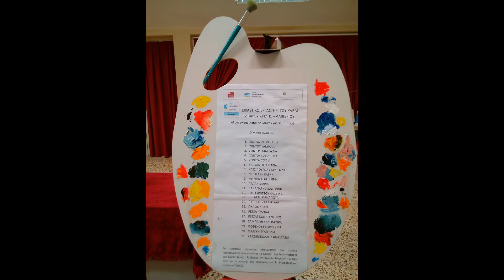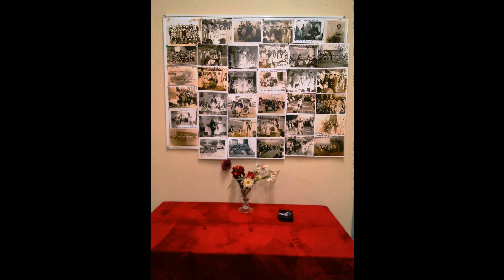Έκθεση Γαβαλά Ιούνιος 2015